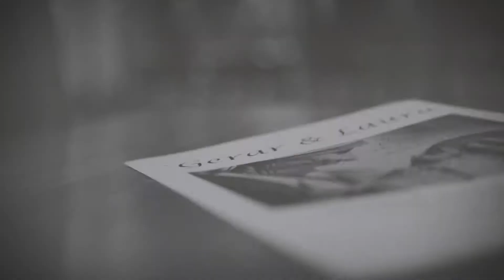Highlights | Laura+Ger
Highlights del vídeo de boda de Laura + Gerar.

Si quieres un vídeo de boda diferente, personalizado y con un toque cinematográfico nos puedes encontrar

Vídeo: WhyNot? Producciones
Fotografía: Lovemoments
Localización: Cigarral del Ángel (Toledo)

WhyNot? 🎬